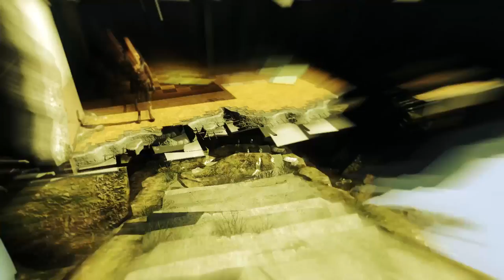DYING LIGHT Parte 22 el museo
Dying Light es un juego con un amplio y peligroso mundo abierto ubicado en la ciudad ficticia de Harran. Durante el día los jugadores podrán explorar un amplio ambiente urbano y expansivo contaminado por un insidioso virus, también podrán colocar las trampas y a su vez podrán buscar suministros en el día tanto como el la noche, salvar a los supervivientes encontrados casualmente y también buscar o crear armas. Los infectados son lentos, excepto algunos infectados específicos, dando la posibilidad al jugador de huir, pero su peligrosidad crece con los números. Por suerte, el jugador podrá quedarse en los techos de los edificios para ponerse fuera de peligro, pero también existen infectados llamados víricos, son los segundos más veloces después de coléricos, que salen a la noche. Los víricos aparecen casi siempre cuando escuchan un ruido fuerte, como un disparo, una explosión o un golpe fuerte, son muy rápidos y pueden escalar edificios perfectamente, haciendo que hasta uno de ellos sea una molestia para el jugador. Los jugadores deberán preparar las defensas contra la creciente población infectada en este nuevo mundo apocalíptico.